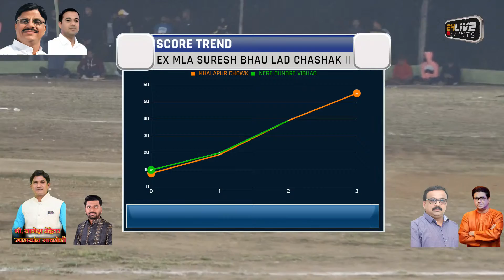13 BALL 46 RUNS PARESH KADKE|मा.श्री.संतोषभाई बैलमारे पुरस्कृत माजी आमदार सुरेश भाऊ लाड चषक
13 BALL 46 RUNS PARESH KADKE || |मा.श्री.संतोषभाई बैलमारे पुरस्कृत  माजी आमदार सुरेश भाऊ लाड चषक